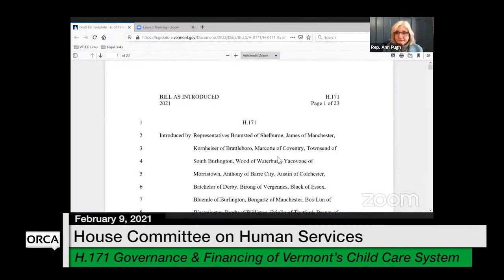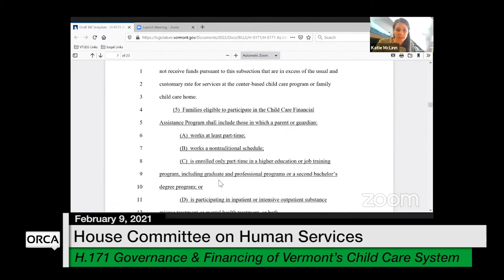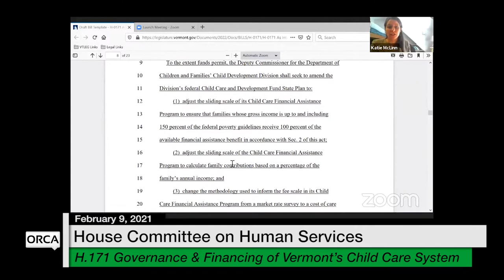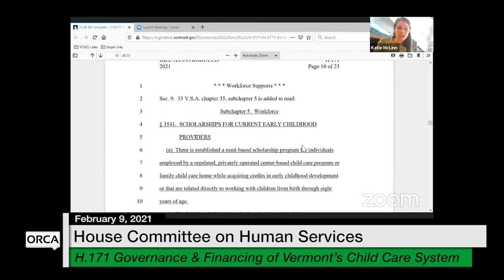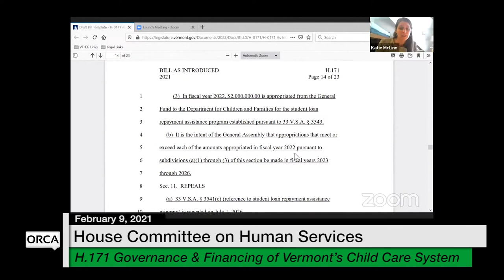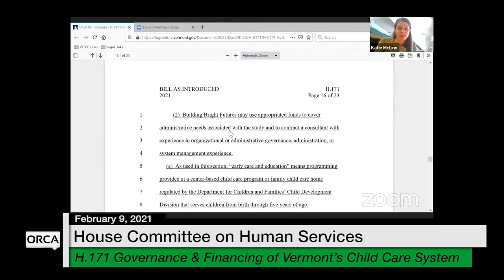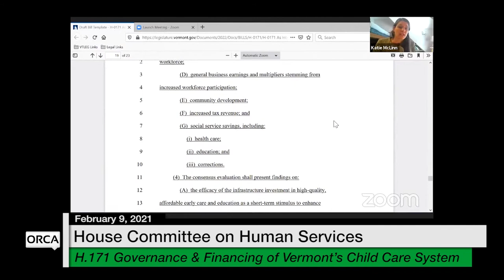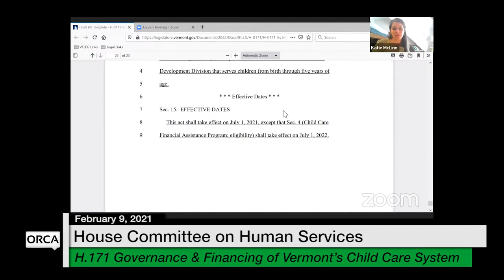Vermont State House - H.171 Governance and Financing of Vermont's Child Care System 2/9/2021